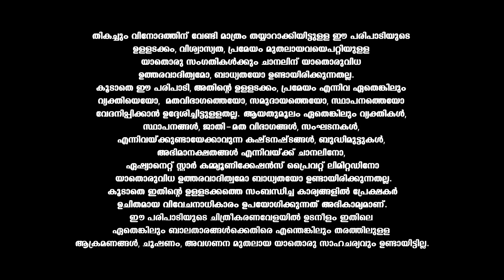VintageComedy റയിൽവേ ഗേറ്റിലെ സ്ഥിരം കാഴ്ചകൾ